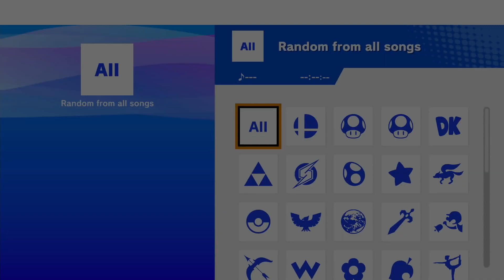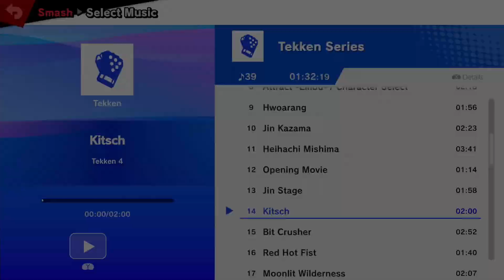Crossroads 2 afrono (Pyra/Mythra) vs Aurora (Wolf)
POV: Beatrice and Battler are playing a set of Super Smash Bros Ultimate